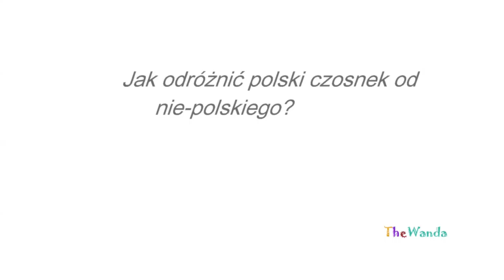Jak odróżnić polski czosnek od nie-polskiego importowanego? Jak kupić dobry czosnek?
Najcenniejsze w czosnku są olejki eteryczne bogate w siarczki i allicynę. Jak rozpoznać, czy kupujemy polski czosnek? Zapraszam na ciekawe playlisty, wszystkie porady aktualne i przydatne! Zachęcam do subskrypcji kanału! Polecam moich kilkaset filmów, na pewno znajdziesz coś dla siebie!